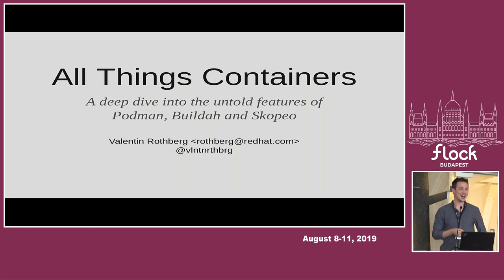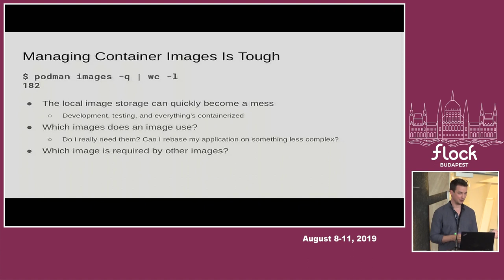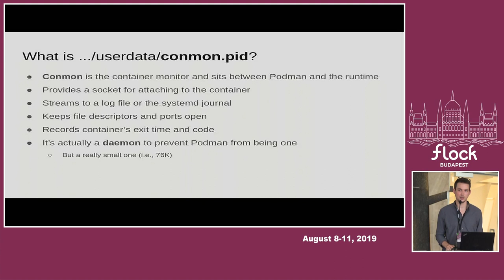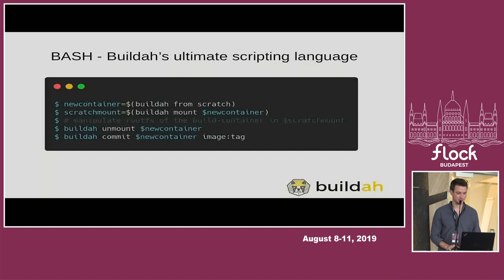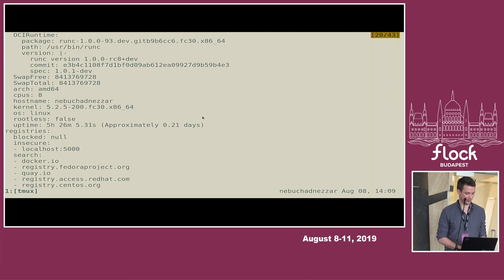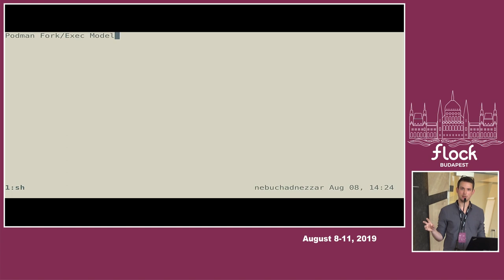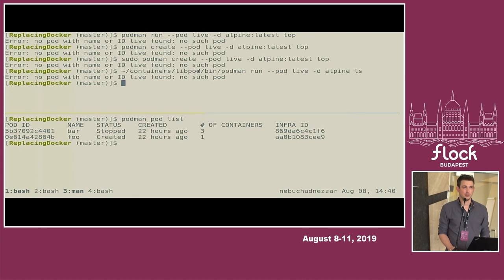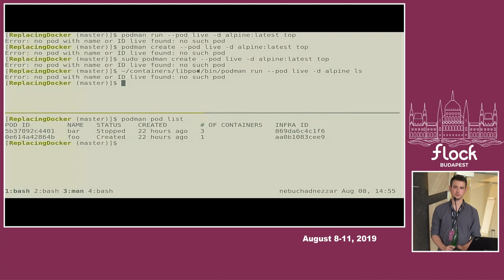All things containers - Valentin Rothberg - Flock 2019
A deep dive into untold features of Podman, Buildah and Skopeo.